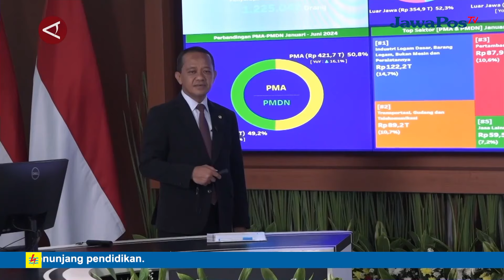MENTERI ESDM JAWAB ISU DIRINYA KENA RESHUFFLE KABINET OLEH PRESIDEN || BERANDA NUSANTARA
Menteri Energi dan Sumber Daya Mineral (ESDM) Arifin Tasrif di Istana
Kepresidenan, Jakarta, Rabu (31/7), menjawab isu mengenai perombakan Kabinet
Indonesia Maju di akhir masa jabatan Presiden Joko Widodo. Isu itu menyebut
posisi menteri ESDM akan digantikan oleh Bahlil Lahadalia.